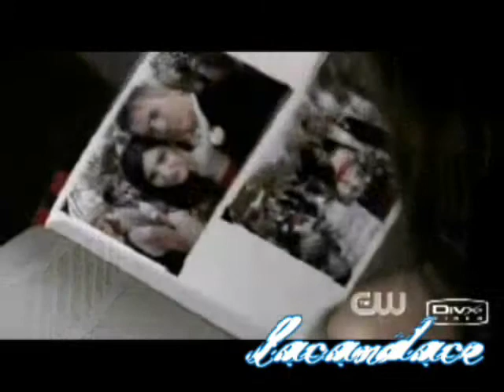One Tree Hill-Brucas:Almost Lover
i know i said i was taking a break
but after i talked to othislove
& got so many comments i decided
& will continue making videos until
i run out of things to vid about

i'm very proud of this video
& used it to get out how i once
felt about someone.

the storyline is simple
brooke just wants someone to love her
allows herself to fall in love
but in the end all the nice things
lucas said to her just broke her heart

almost lover:a fine frenzy

dedicated to:othislove
supporting me,and not giving up hope.
thanks for everything it means a lot.